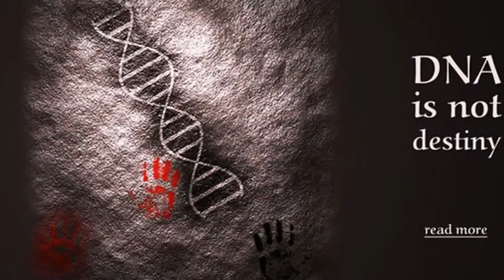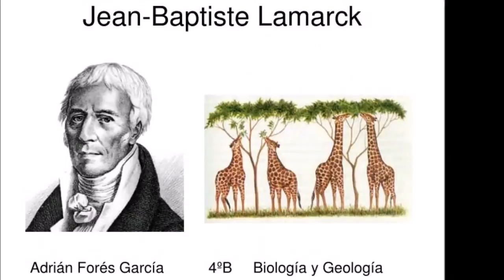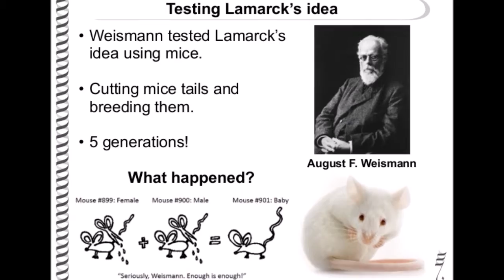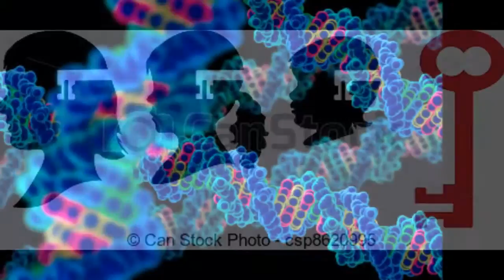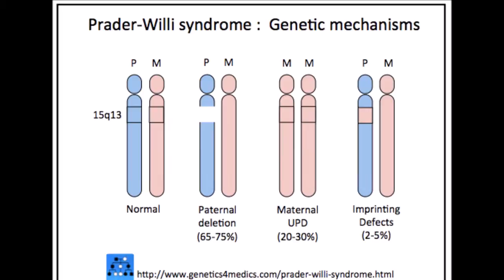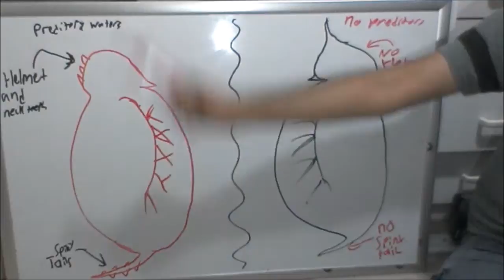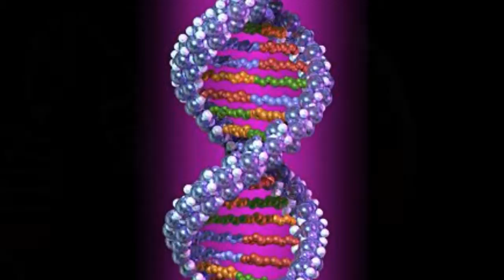UWS integrated science documentary: epigenetics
Integrated science assessment 4: epigenetics documentry by kazeem khatib